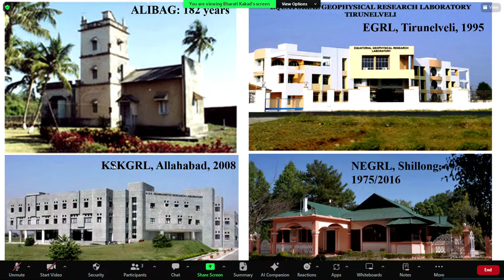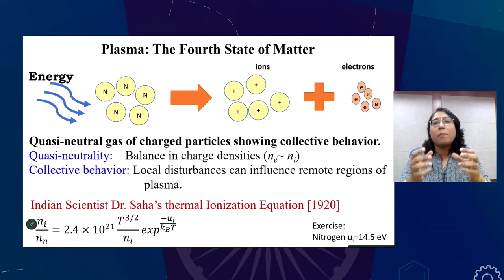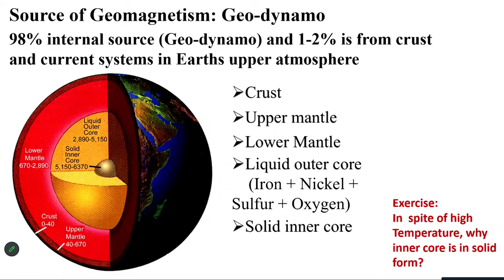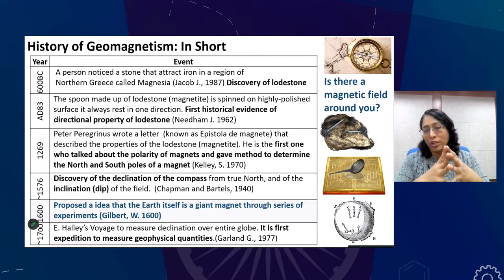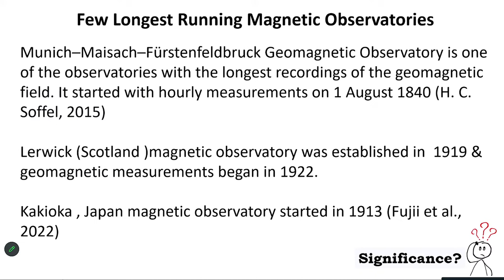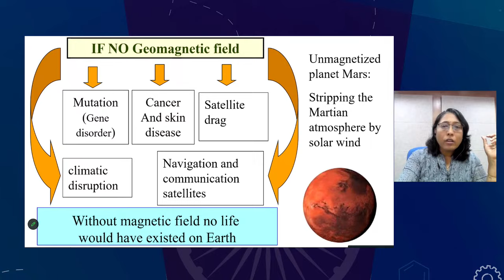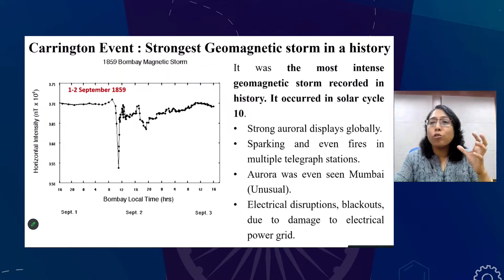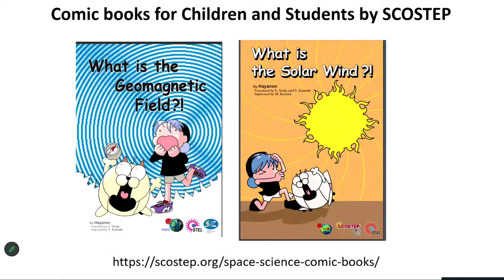Listening to Learn: Geomagnetism: A Tool to Probe Space Plasma Processes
Geomagnetism: A Tool to Probe Space Plasma Processes

Our Earth is a giant magnet and its magnetism affects different aspects of our life directly or indirectly. Geomagnetic fields safeguard our habitat from high-speed charged particles that are continuously emitted from the Sun in the form of solar wind. Although the history of geomagnetism is very old (dated back to 600 BC) the research in the field of geomagnetism accelerated with the start of multi-point ground magnetic field measurements (~1830s), and later it grew exponentially, in the era of satellite observations (1950s). The quality, quantity, and distribution of these magnetic field observations over a large spatial-temporal scale led to the advancement in our understanding of Geomagnetism and Space Science. Still, many features of geomagnetic field variations are not well understood due to the complexities involved in its generation. Geo-dynamo is the most accepted theory to explain the generation of Earth’s magnetic field and it is linked to the motion of outer molten conducting layers inside the Earth. In general, geomagnetic fields vary over different time scales ranging from milliseconds to several thousand years. Sophisticated magnetic field measurements opened many research domains, where the influence of the geomagnetic field on various geophysical phenomena, within and above the Earth's surface, is being studied widely. It has been realized that geomagnetic field variations are an immense source of information to probe various fundamental processes occurring in the terrestrial system. In this discusses the importance of geomagnetic field observations and their role in Advancing our understanding in the field of Space plasmas will be discussed.

Dr. Bharati Kakad, a Ph.D. in Physics, is at present Professor-E at the Indian Institute of Geomagnetism (IIG), Navi Mumbai. She completed her master's in physics from Mumbai University in 2000. Bharati then joined IIG to pursue her doctoral program for studying the irregularities and dynamics of the low-latitude ionosphere.

Dr. Kakad has more than 75 publications in peer-reviewed international journals. She has also, so far supervised four Ph.D. theses and guided several M.Sc. dissertations. Her research interests include the observational study of various wave structures in space plasmas and computer simulation modeling to probe plasma processes in planetary magnetospheres.  Bharati has also been involved in collaborative research programs with the space plasma group at the Research Institute for Sustainable Humanosphere (RISH), Kyoto, Japan; Khalifa University, UAE; and the University of Maryland, USA.  Bharati has also been the Principal investigator of about half a dozen research programs funded by different agencies.

Presently, Dr. Bharati is also heading a public outreach team of the Indian Institute of Geomagnetism. She has received some academic awards, including the Illustrious Alumni Award, R.J. College, University of Mumbai in 2019; Best Poster award during the International Union of Radio Science (URSI) Conference held at Delhi: First Group Discussion Prize in the Committee on Space Research (COSPAR) Workshop in Beijing in 2004.